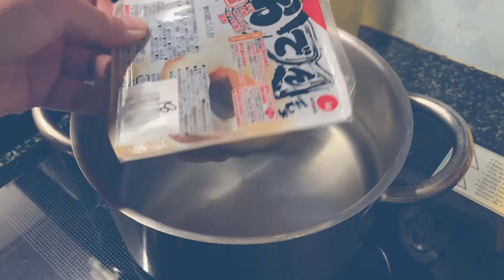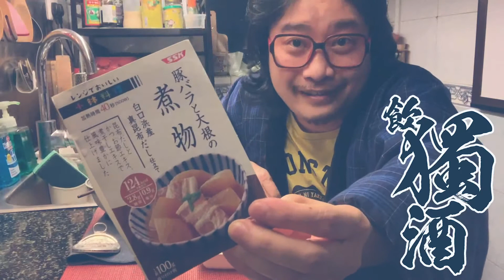【懷舊動漫化身「脫力系一口杯清酒」。關東煮一人前】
好靚的清酒杯 「科學忍者隊」由日本知名動畫公司「龍之子」與 Liquor Innovation 合作，推出全新設計的「脫力系一口杯清酒」，這已是第二彈啦！
此次首推的作品是廣受歡迎的「科學忍者隊 科學小飛俠」，還有「小雙俠」、「大魔王」以及前一彈的「昆蟲物語 小蜜蜂」。獨特的「脫力系插畫風格」充滿童趣，令人忍不住想要蒐集！這款清酒的內容物為德島縣三芳菊酒造的純米吟釀酒，酒米選用五百萬石，精米度為60%。酒標上有一號鐵雄和三號珍珍的可愛形象。
感謝文
如果您喜歡我的影片，感謝您給我一個👍🏻讚！非常❤️感謝❤️您的支持！在影片中分享的所有觀點都是我的個人意見，若有不同看法，希望大家能互相尊重。上傳這些影片是為了與大家分享我的經歷，感謝您的理解與支持！
If you liked my video, thank you for giving it a thumbs up! I really appreciate your support! All the opinions shared in the video are my personal views, and if there are different opinions, I hope everyone can respect each other. I upload these videos to share my experiences with you all, thank you for your understanding and support!
貓叔 meowsuk Soical Media
Instagram 專頁👇【貓叔的繪畫世界】
貓叔的設備
✎後製軟體➤Capcut / Premiere Pro
✎電腦周邊➤Rode無線GO、insta360 Go 3s